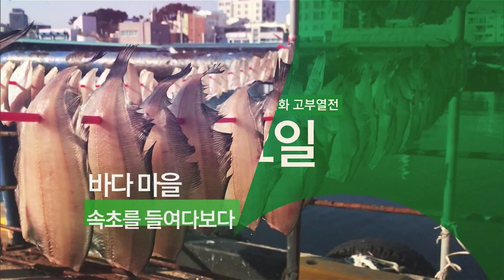EBS 목, 금 프로그램 안내 (3월 셋째 주)_SB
3월 셋째 주 EBS 목, 금 프로그램 안내

- 다큐 시선 / 3월 21일(목) 밤 9시 50분, EBS1

- 다문화 고부열전 / 3월 21일(목) 밤 10시 45분, EBS1

- 명의 / 3월 22일(금) 밤 9시 50분, EBS1

- 세상에 나쁜 개는 없다 / 3월 22일(금) 밤 10시 45분, EBS1